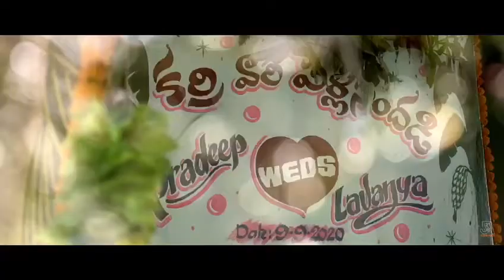Lavdeep wedding teaser